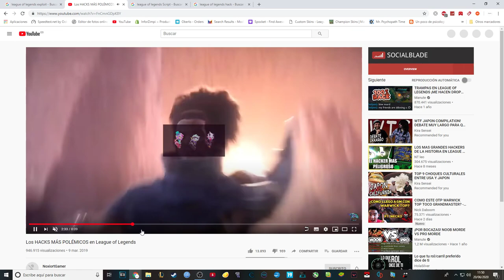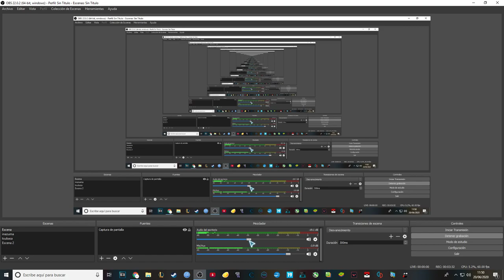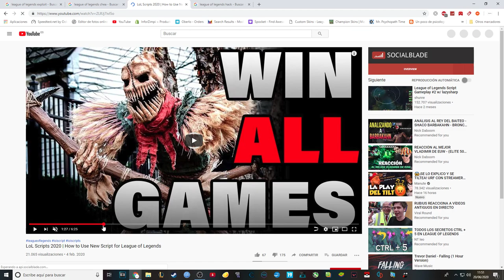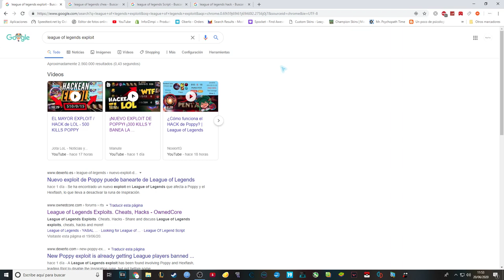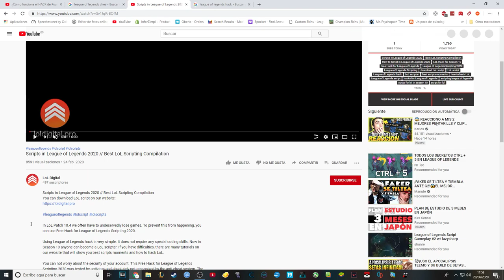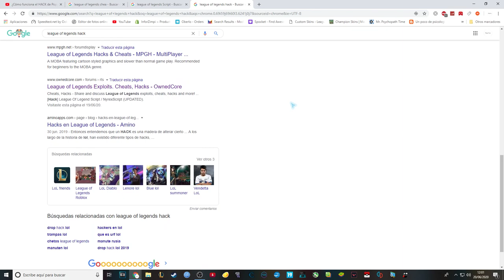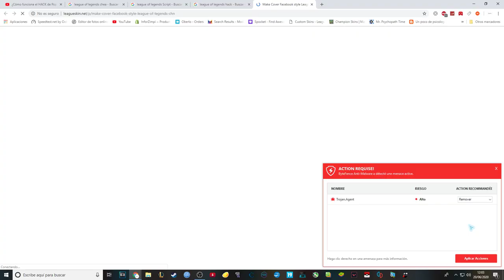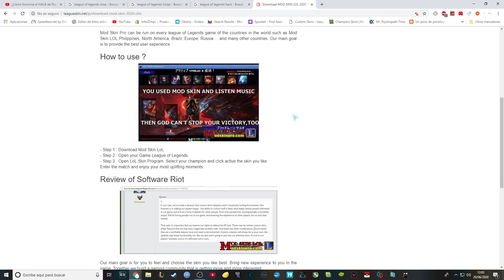League of Legends: EXPLICACIÓN de los HACK y los PELIGROS de estos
Pues aquí os hago una rápida explicación sobre los peligros de utilizar estos programas, hacks, cheat, herramientas, para sacar ventaja.